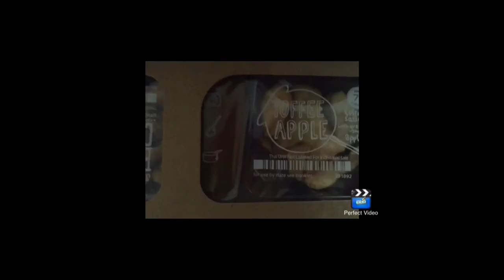Graze Foodie Box Review PART 2 ( DAILY DAY 80) VEDA DAY 15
VlogAThon

QUESTION OF THE WEEK:WHat's your favorite childhood memory?

VINE: Victoria Safae

*i post daily with new pics,behind the scenes and more.

Got a question? Send me one on Twitter with Question